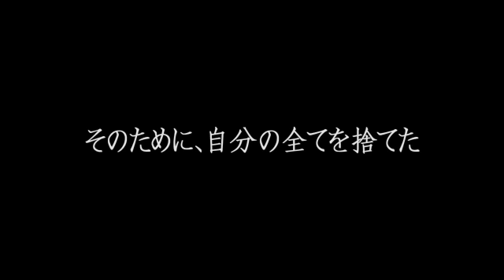戦場のヴァルキュリア3 イムカ篇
(c)SEGA